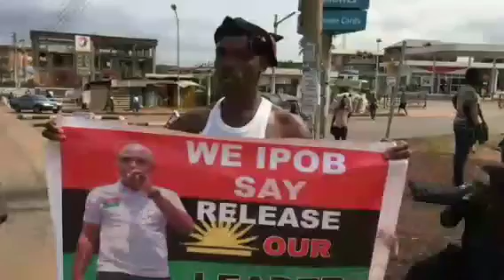THE NEED FOR IMMEDIATE RESPONSE ON THE ĀTT@ĆK OF EASTERN SECURITY NETWORK IGBOKWE TELL BUHARI